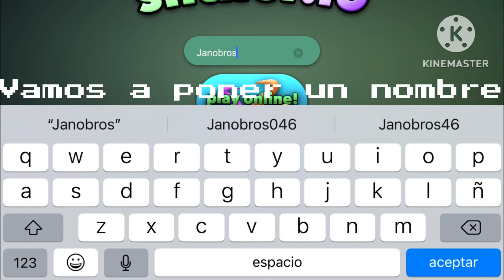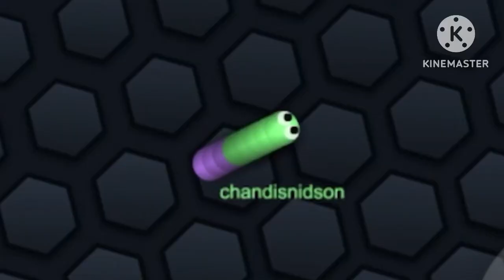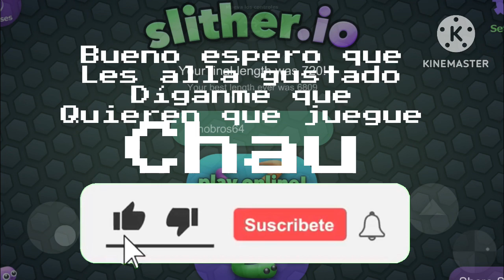Me muero por lag | jugando slither.io